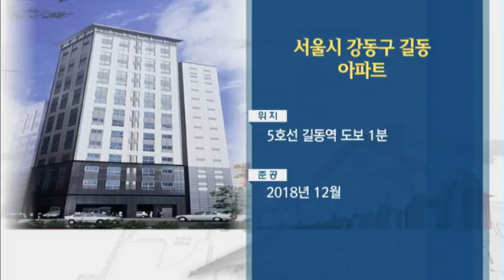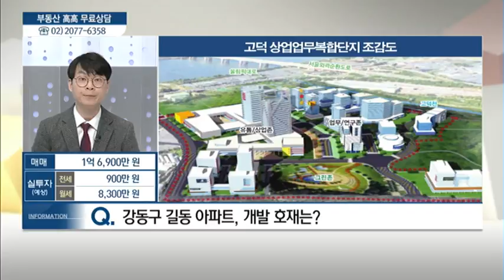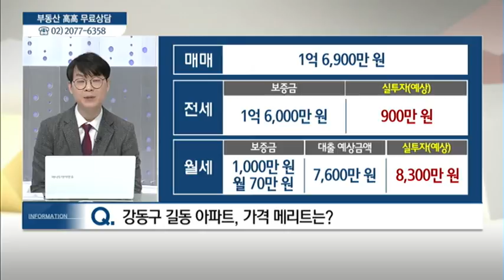서울시 강동구 길동 아파트 - 김창범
04/08  실전 부동산 '고고'